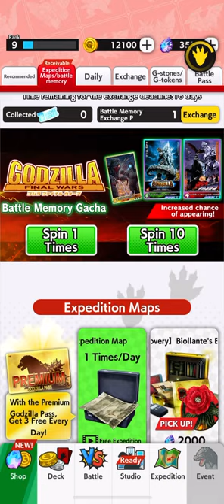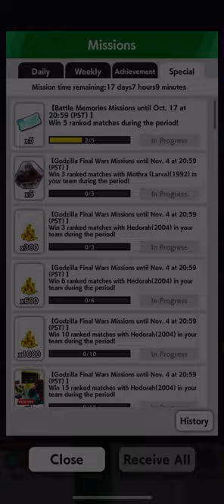Hedorah’s Final Counterattack Begins! - Godzilla Battle Line | SEASON 1 | Ep17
I’m back, everyone!
Haven’t been really grinding recently, so I’m officially super low on the leaderboard 😅 But I’ll work towards a better score by the end of this event! Hedorah and Godzilla FW come back in new forms for the 2024, 2004 Season!

My In-Game Player ID: 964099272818